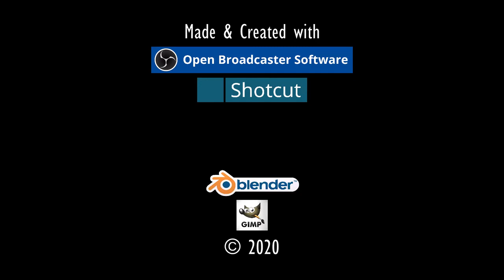BEIM FISCHERDORF.⚓ODYSSEE-Im Auftrag des Königs, V2.6 (L'Hiver) #185★Let's Play [Gothic 2 Mod][GER]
Entwickler/Publisher:
Piranha Bytes/Jowood